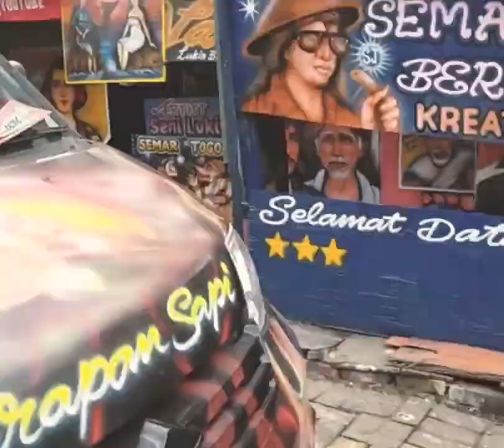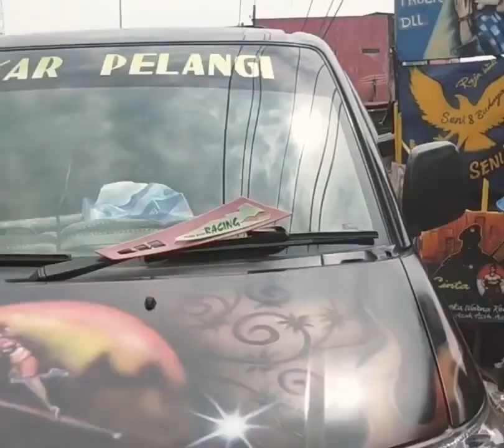Airbrush mobil pick up keren 😱 || 🎶📽️ LDR {Layang Dungo Restu}